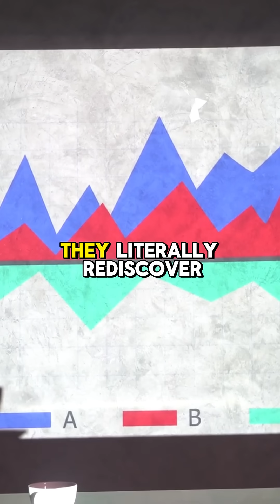How AI Plays the Prisoner’s Dilemma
Can an AI learn to cooperate—or does it always betray? Discover how machines behave in the Prisoner’s Dilemma and what it reveals about human trust. 🤖⚖️